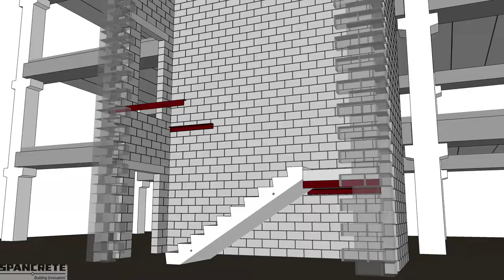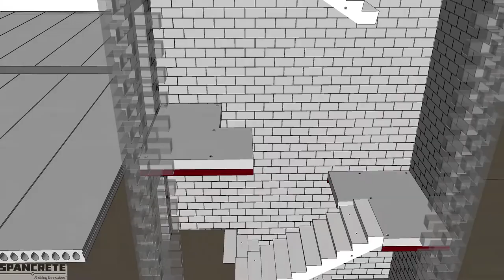Spancrete Precast Stair Systems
Precast Stairs Systems from Spancrete allow for rapid installation and safe access to the developing structure.  Long term durability and low maintenance are added benefits to building with precast from Spancrete.